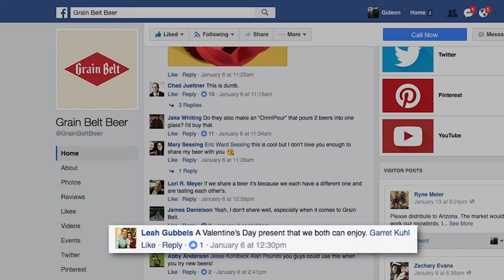Grain Belt "Dual Pour"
Meet the Grain Belt Dual Pour. Finally, an easy way to pour one beer into two glasses at the same time. Order in time for Valentine’s Day because nothing says ‘you are my sun, my moon, and all my stars’ like sharing your beer.